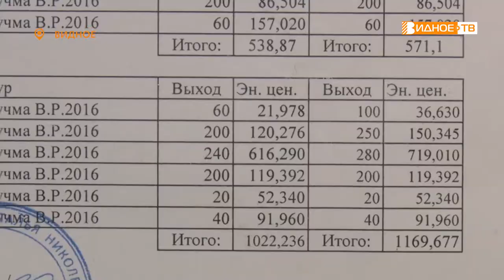ПРИЯТНОГО АППЕТИТА!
Вот уже вторую неделю в меню всех школьных столовых Московской области долгожданная новинка. И теперь пятница – официальный пельменный день. Специальная комиссия выехала в одну из школ муниципалитета, чтобы оценить качество блюд детского питания.